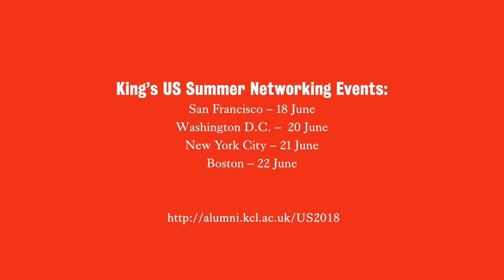King's U.S. Summer Networking Events 2018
San Francisco - 18 June 2018
Washington D.C. - 20 June 2018
New York City - 21 June 2018
Boston - 22 June 2018